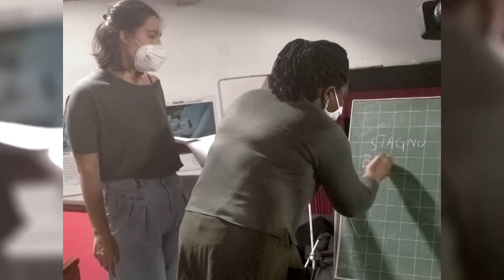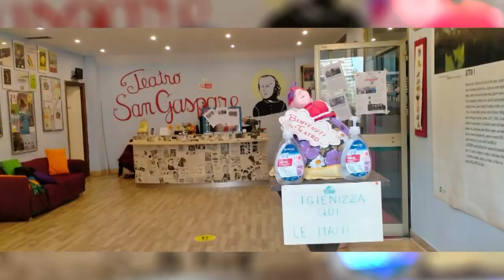Radio Roma Capitale - LIVESOCIAL con la Coop Sociale MATRIOSKA - 02.12.2022 - versione rieditata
Gaia CARLETTI - presidente della Cooperativa Sociale Integrata MATRIOSKA - racconta l'esperienza e il percorso lavorativo, sociale e culturale della Cooperativa, i più recenti progetti (tra cui il progetto "Pinocchio nel paese delle meraviglie" - con il contributo e il patrocinio della Direzione Generale Cinema e Audiovisivo - MiC Ministero della Cultura) e la proposta del Teatro San Gaspare, luogo di aggregazione territoriale e laboratorio permanente delle diversità sul territorio.

La ripresa video è stata da Radio ROMA CAPITALE effettuata durante (frequenza 93.000 Mhz) la trasmissione radiofonica LiveSocial di Venerdì 2 Dicembre 2022
Versione rieditata con immagini e loghi a cura di Radio ROMA CAPITALE